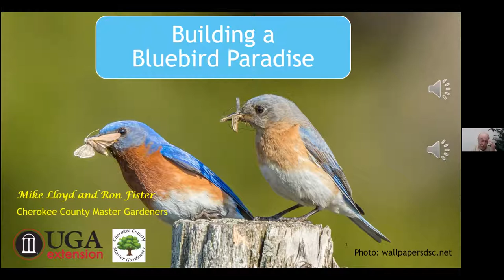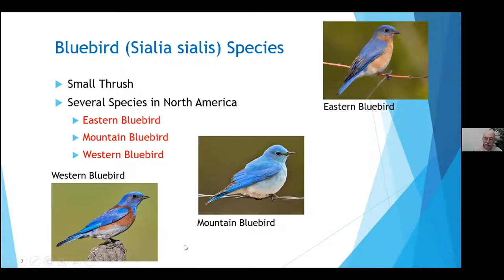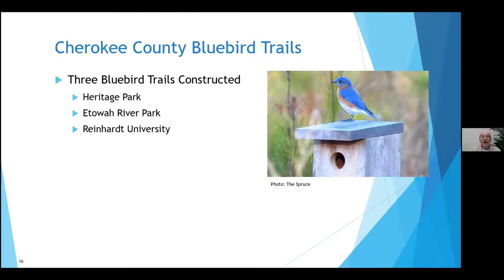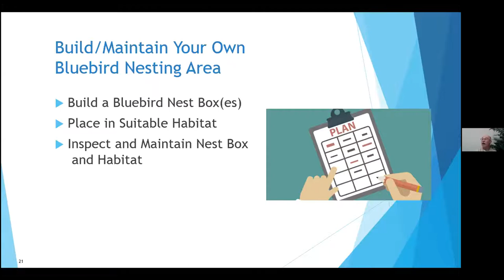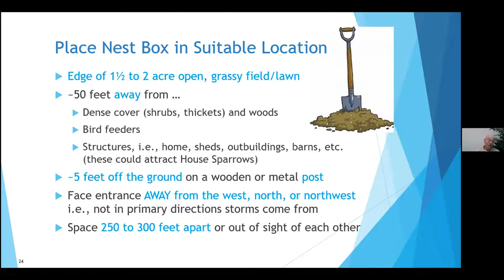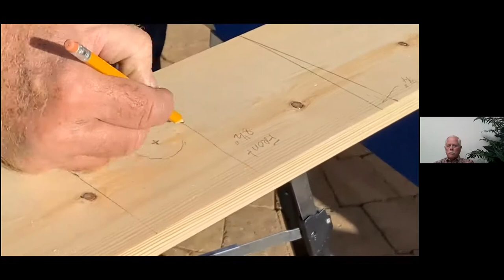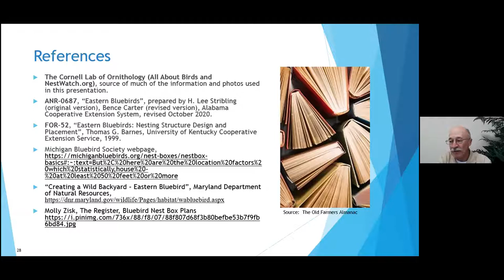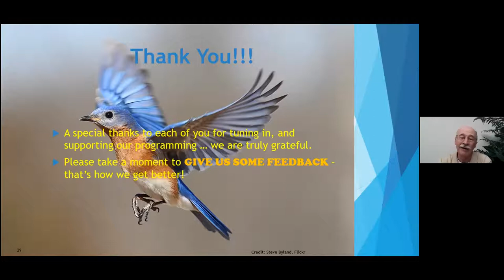Bluebird Paradise in Your Community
Extension Master Gardener volunteers, Mike Lloyd and Ron Fister discuss bluebird houses and some of the work being done in Cherokee County, Georgia.